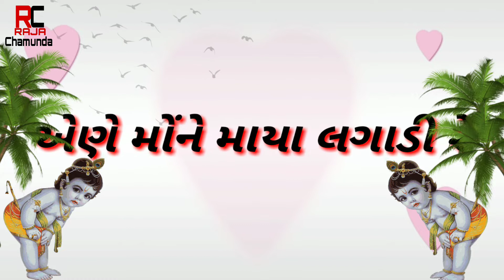New Geeta Rabari Gujarati Stutas in WhatsApp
RAJA CHAMUNDA